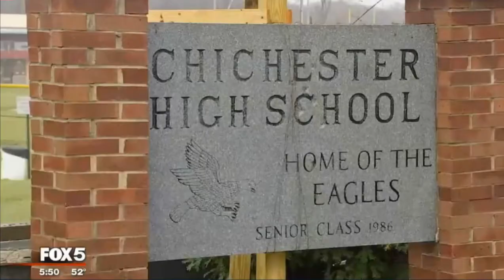Jacai Colby / Prince George's Police Officer Killed By Friendly Fire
Washington suburban Prince George County Maryland is stunned by senseless deadly attack at police station. Detective Jacai Colby arrived on the scene in an unmarked patrol car. Officer Colby heroically drew the shooter away and is killed by friendly fire.